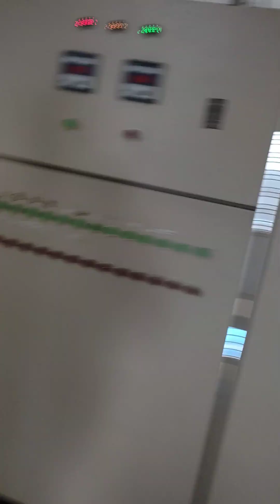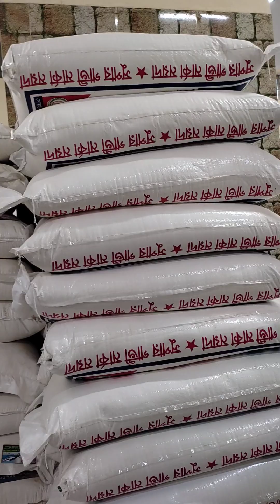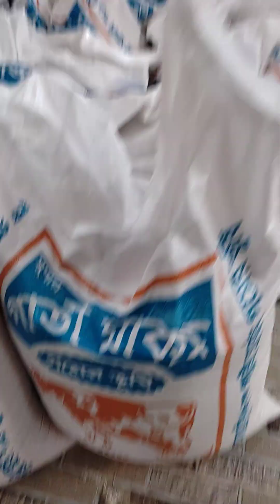a flower mill, Cox’s Bazar